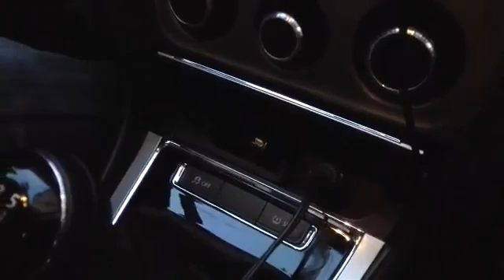Car Portable Fridge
powered by the car to sit there and cool your drinks and food.